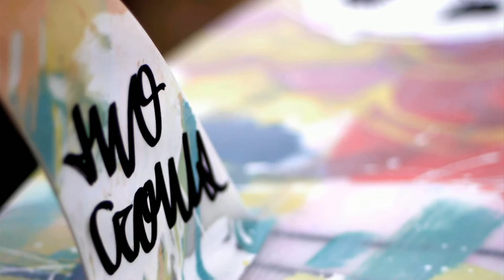Two Crows - CROWLIFORNIA Road Trip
Two Crows Surfboards head south in search of waves and good times. Ridding in Black Betty, a 66 chevy Bisquane station wagon. Freestyle style free